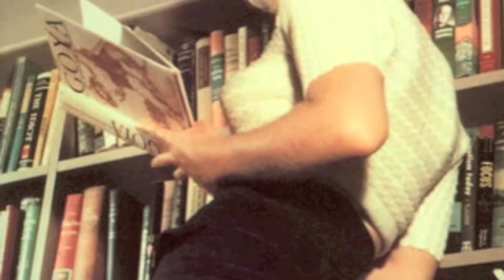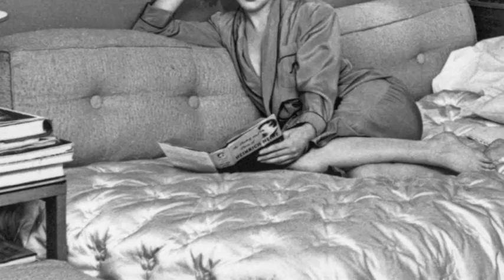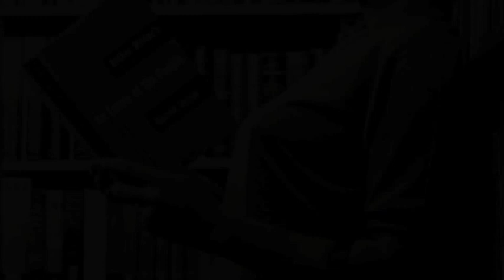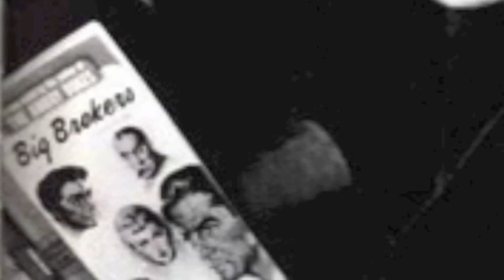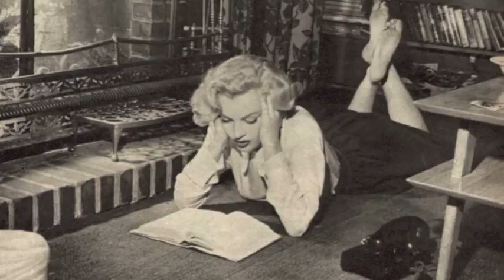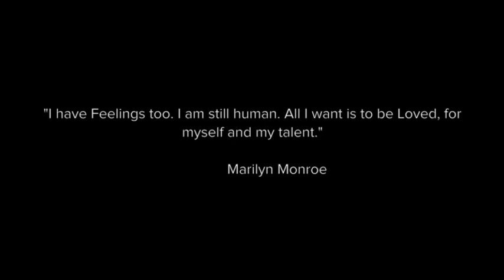The other side to Marilyn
marilyn monroe in her intellectual mode. This strangely shy little lady had aspirations of being considered one of the intellectuals of the world. I think she was, yet her beauty over shadowed her dream of being taken serious as an actress, and an intellectual. An avid reader, she studied everything. Acting, Greek Mythology and other culture building things nd ideas!